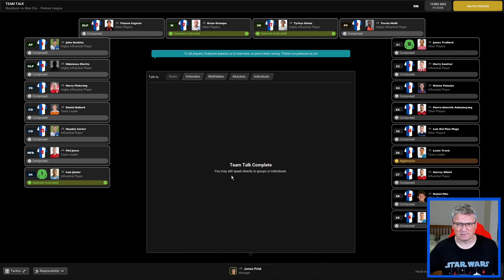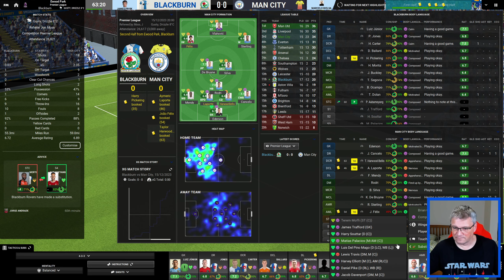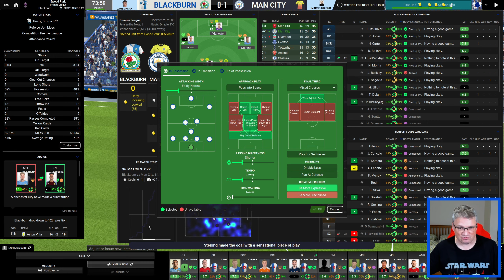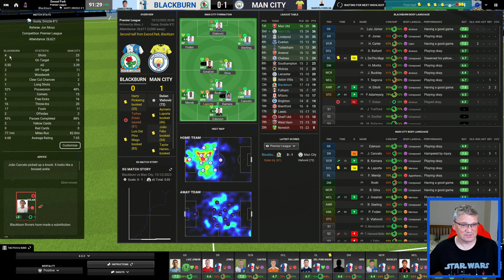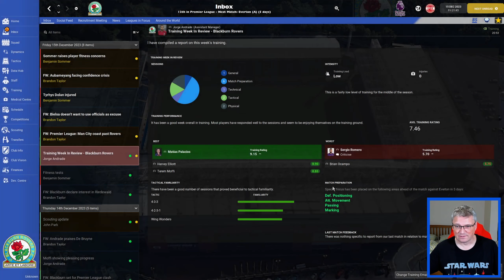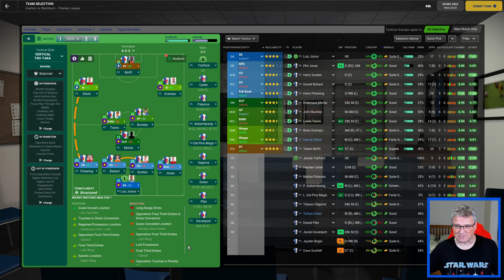BIG CHANCE! - Part 23 - RISE OF THE ROVERS!!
Today we have 2 more PREMIER LEAGUE Games!. rovers @rovers